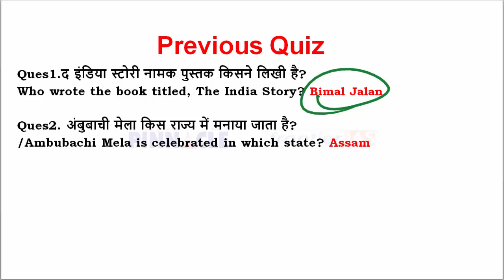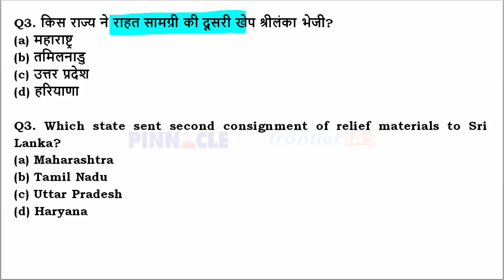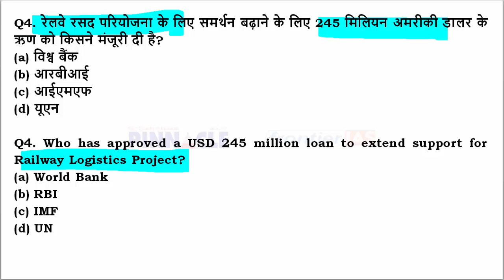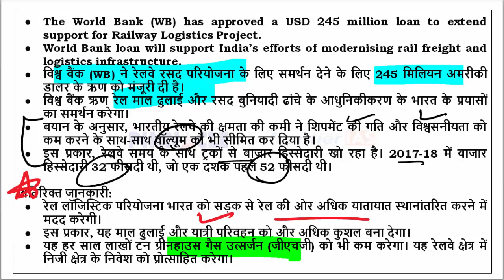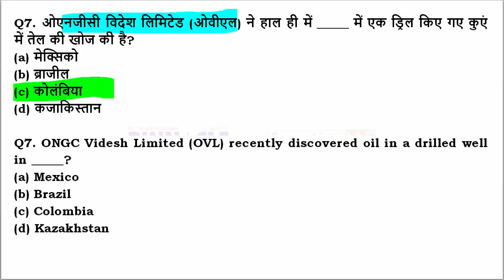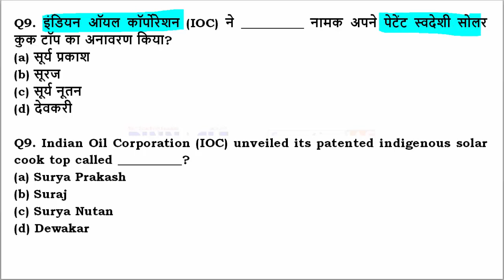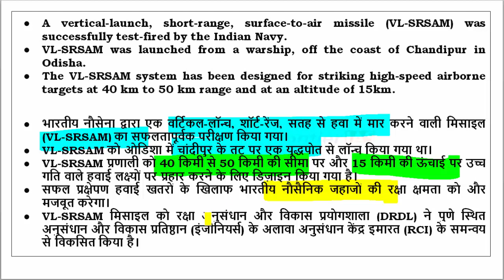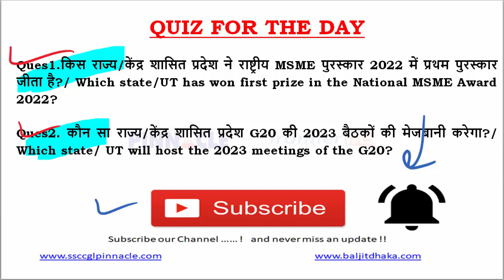27th June, 2022 hindi current affairs | daily current affairs